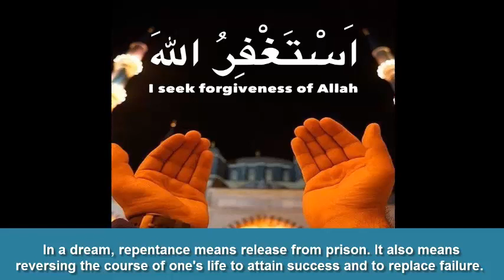خواب میں، توبہ کا مطلب ﷲ کی خوشنودی حاصل کرنے کیلے نیک کام کرنا. Tobah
Dream interpretation is the process of assigning meaning to dreams.
Narrated Abu Sa'id Al-Khudri:  I heard Allah's Apostle (Sallallaahu-Alayhi-Wa Sallam) saying, "If anyone of you saw a dream which he liked, then that was from Allah, and he should thank Allah for it and tell it to others; but if he saw something else, i.e, a dream which he did not like, then that is from Satan and he should seek refuge with Allah from it and should not tell it to anybody for it will not harm him." (Bukhari)